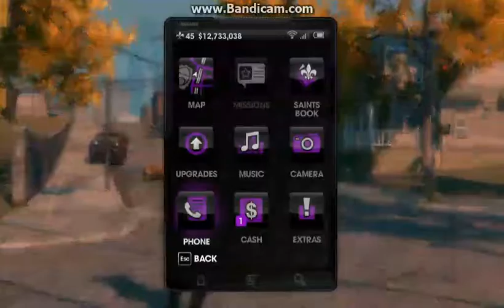Saints Row The Third PC Gameplay & Walkthrough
Saints Row The Third Features-
1. Comedic, action and adventure video game.
2. Open world environment.
3. Is published by THQ.
4.Third game in Saints Row Series.
5. Based on a gang fight.
6. Graphic and sound effects are very good.
7. No hard and fast rules and regulations.
8. Complete different missions.
9. Rewarded by weapons, cars and money.
10. Upgrade the abilities and powers.
11. Variety of weapons.
12. Use a huge bomb to destroy the enemy.
13. Multiplayer mode is also available.

Saints Row The Third System Requirements-
Operating System: Windows XP, Windows 7
CPU: 2.0 GHz Dual Core
RAM: 2 GB
Hard Disk: 10 GB